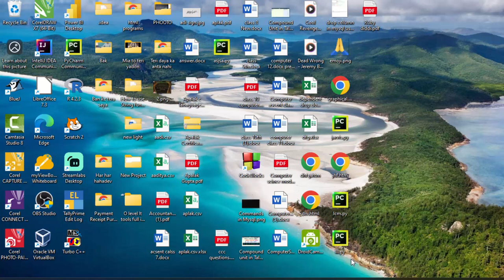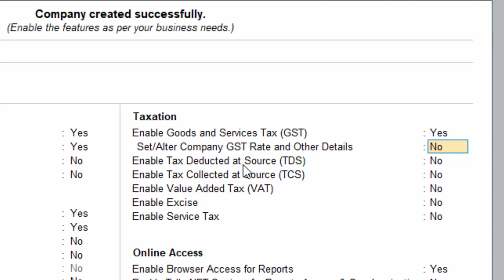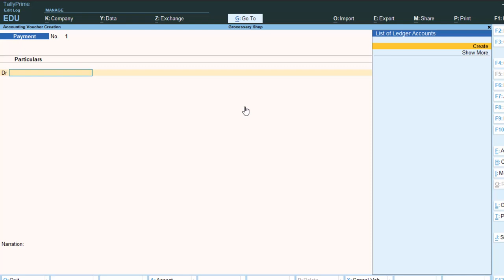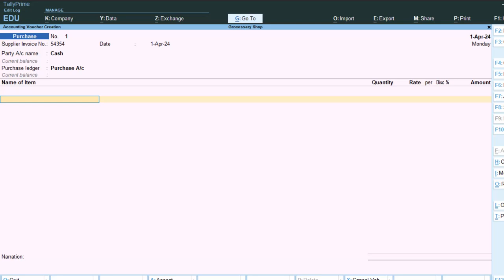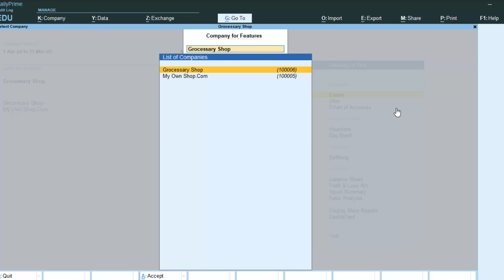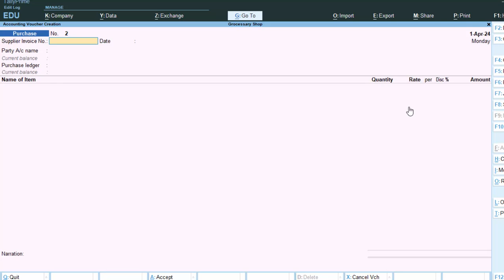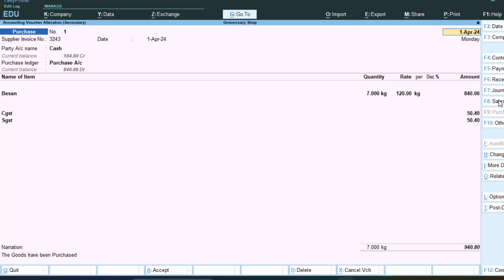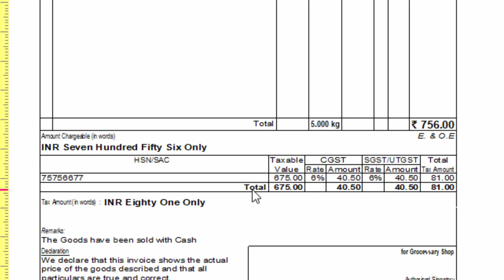How to specify GSt details in Tally Prime in hindi@COMPUTEREXCELSOLUTION